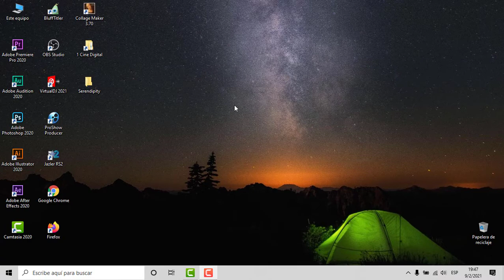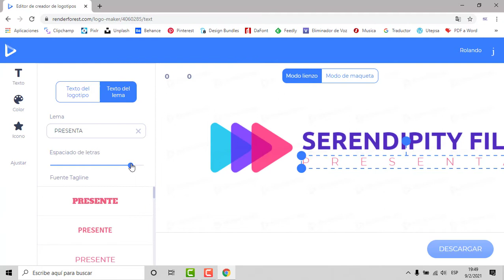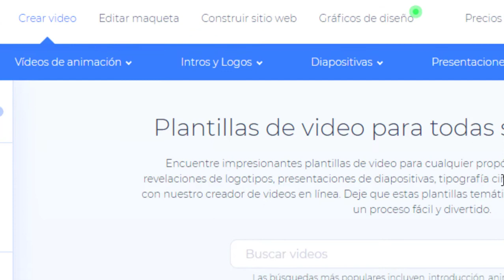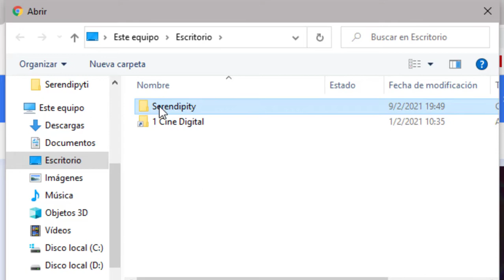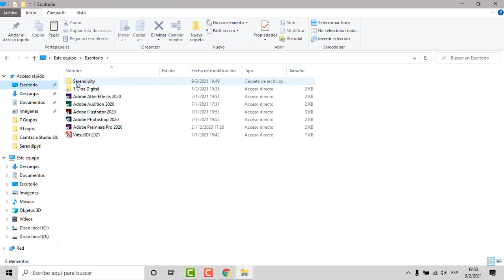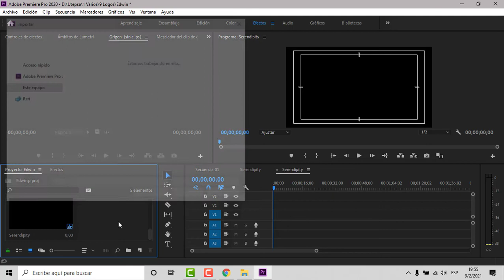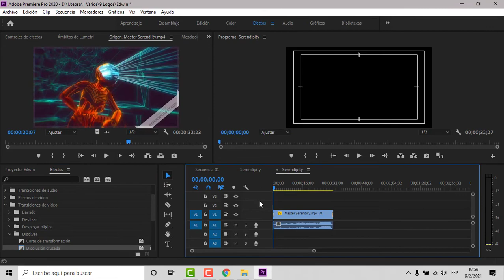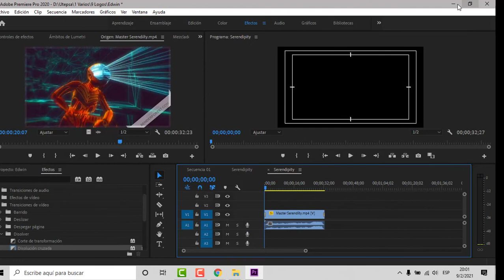Creador de logos